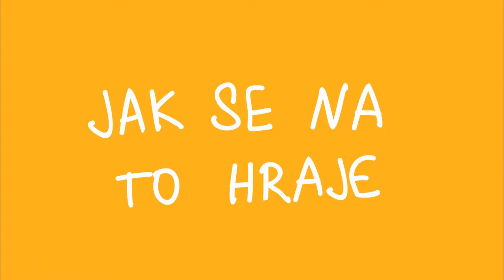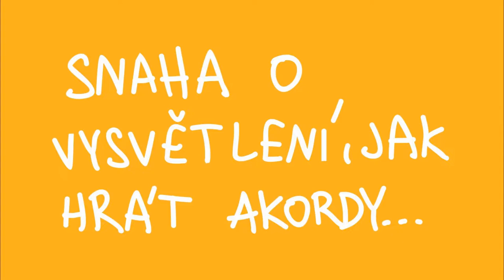Co nejjednodušší tutorial na ukulele 1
Pokusila jsem se vytvořit návod, jak hrát na ukulele - pro úplné začátečníky, především děti ze školy, kde učím (diagnóza učitelky je z videa občas trochu slyšet 😁) . Mnoho tutorialů na youtube obsáhle vysvětluje hodně věcí okolo. Chtěla jsem vytvořit video, kde by bylo jen to, co opravdu potřebujete, abyste mohli hned začít. Nahrávala jsem to docela dost intuitivně, a tak to není jakože nějak uplně perfektně profesionálně promyšlené video, ale věřím, že vám pomůže se nadchnout do tohoto parádního nástroje :)

Co se týče pravé ruky, čili strummingu (nenašla jsem český ekvivalent k tomuto slovu k označení hýbání rukou), budu se tomu věnovat v dalších tutorialech, které snad už někdy konečně natočím...

Pozn.: Správně se říká, když se jede po krku dolů, nahoru, stejně tak u strun u země se správně říká vrchní a opačně. Je to proto, že se tak neoznačují podle svého umístění, ale podle výšky tónu. Pro začátečníky (i všechny ostatní) mi to přijde hrozně matoucí, a tak jsem se rozhodla to říkat talhle.